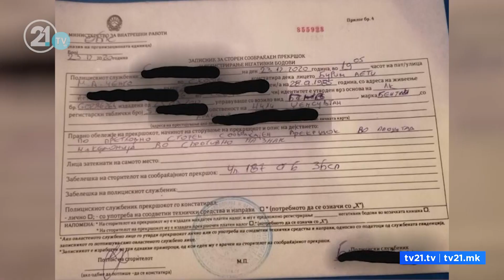СО „БЕНТЛИ“ НА ПЛОШТАД, ВОЗАЧОТ КАЗНЕТ САМО СО 45 ЕВРА, ДЕНЕСКА НА ИСТОТО МЕСТО ПОЛИЦАЈЦИ